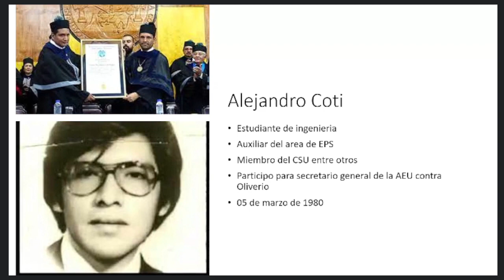mártires parte 5, ALEJANDRO COTI